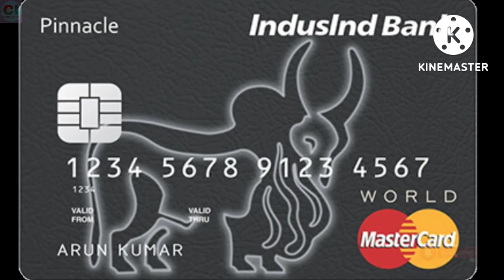indusind bank credit card | 🔥 A to Z card 🔥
indusind bank all credit card |
indusind credit card |
& also all details in this video is from internet sources indusind bank Credit Card application status, er technical king, indusind bank, indusind bank Credit Card, indusind bank Credit Card bana ya nahi kaise check kare, how to check status of indusind bank credit card application status, indusind bank Credit card check online 2023

how to track indusind bank credit card application status,
indusind bank credit card track,
indusind bank credit card application status check,
how to check indusind bank credit card application status,
indusind bank credit card dispatch status,
how to track indusind credit card application status,
indusind bank credit card apply flipkart,
indusind bank credit card apply full process,
indusind bank credit card apply ishan,
how to check credit card application status in indusind bank,
how to check credit card status in indusind bank